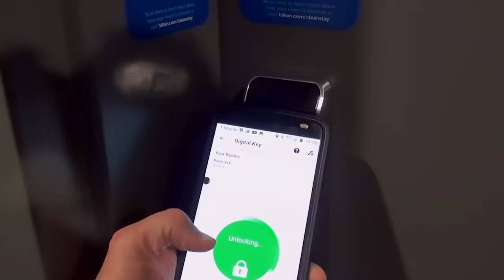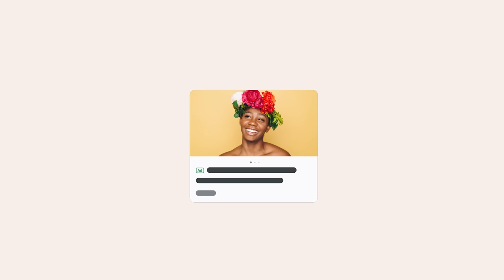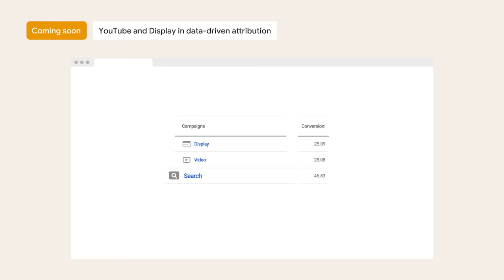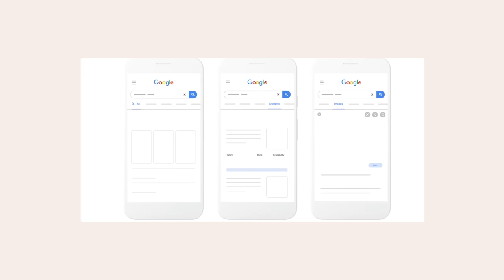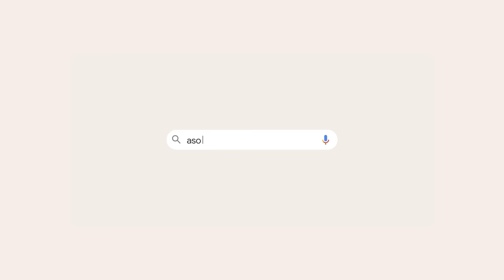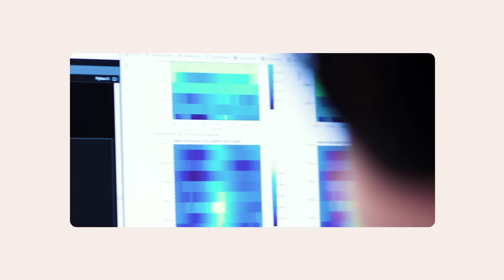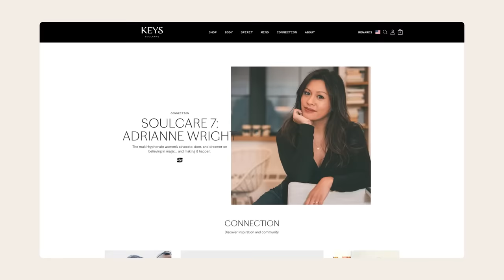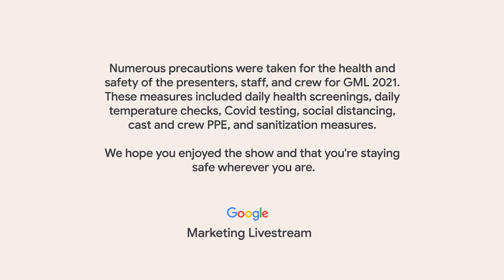Google Marketing Livestream Keynote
Google leaders share new innovations and discuss the latest insights with industry experts.

0:00 - Intro Video
1:31 - Welcome to Google Marketing Livestream 2021 - Philipp Schindler
7:01 - Building for the Future of Marketing - Jerry Dischler, Vidhya Srinivasan, Darshan Kantak
31:17 - What's in Store for the Future of Commerce - Bill Ready, Stephanie Shum, Jenn Liu, Matt Madrigal, Harley Finkelstein, Greg Revelle
52:16 - Be Ready for What's Next - Transforming For The Future - Allan Thygesen, Jim Farley
1:01:14 - Be Ready for What's Next - Disrupting An Industry - Selin Song, Alicia Keys, Kory Marchisotto
1:12:45 - Be Ready for What's Next - Showing Up Authentically - Angela Courtin, Emmanuel Acho If you manage a Google Ads account with a lot of keywords and ad groups, bulk uploads are an easy way to manage changes to your campaigns.